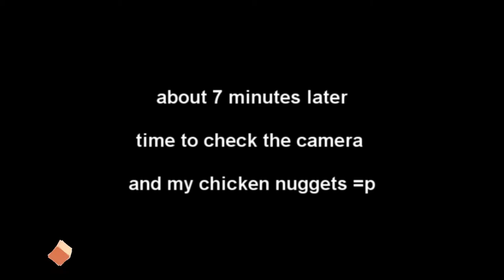Get out mouse!! [428]